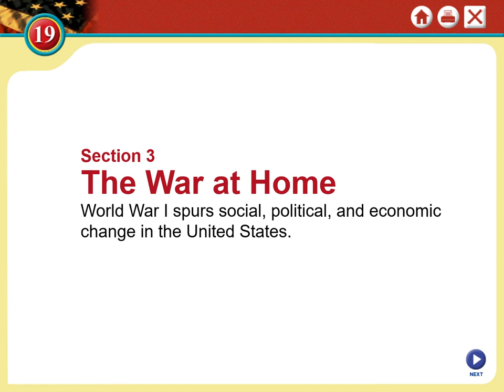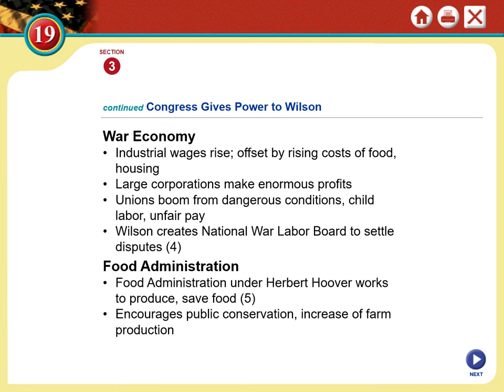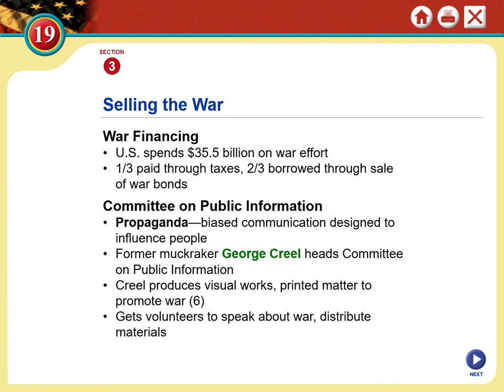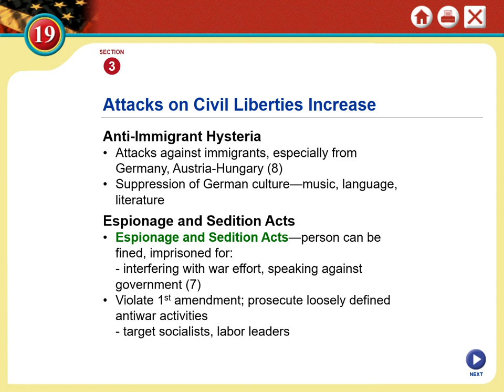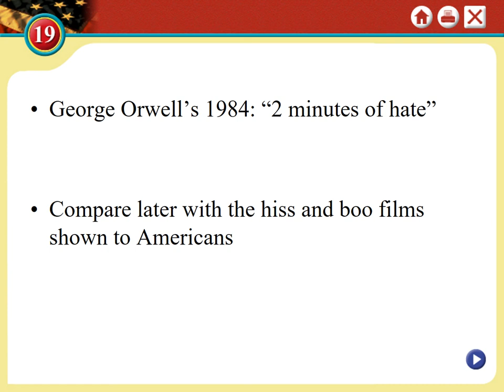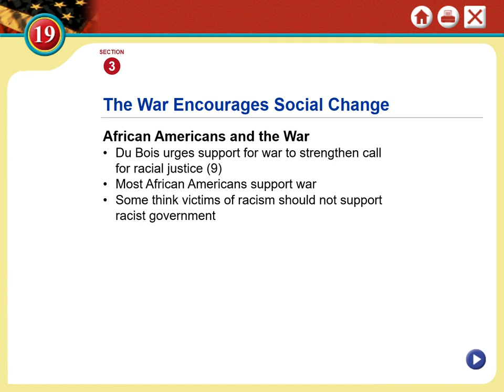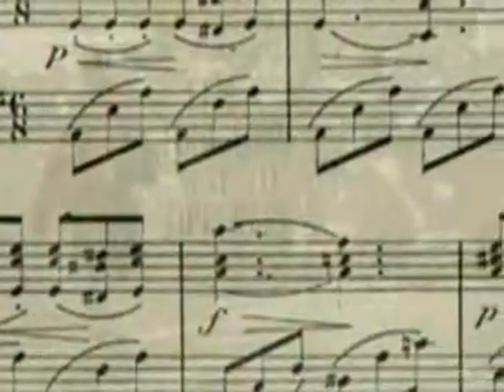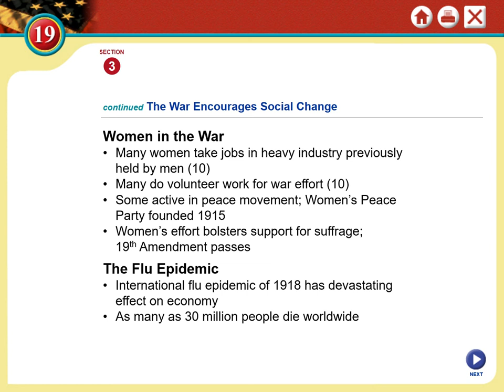Chapter 19 3 Lesson The War at Home